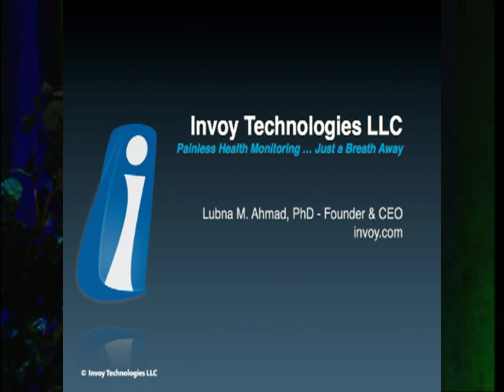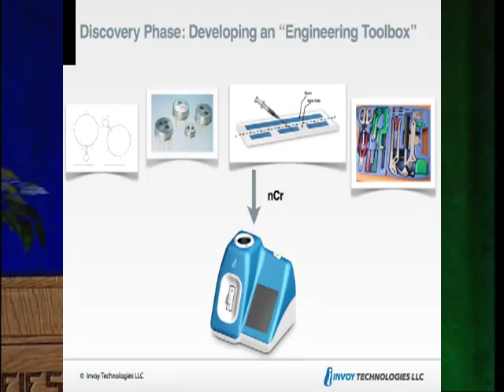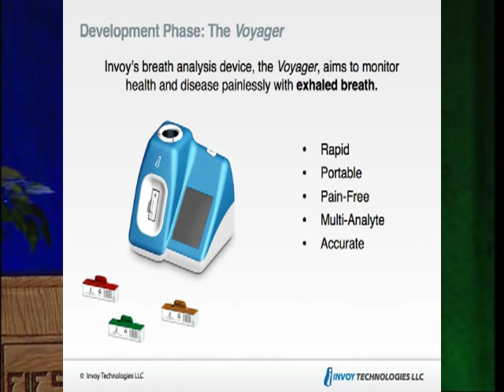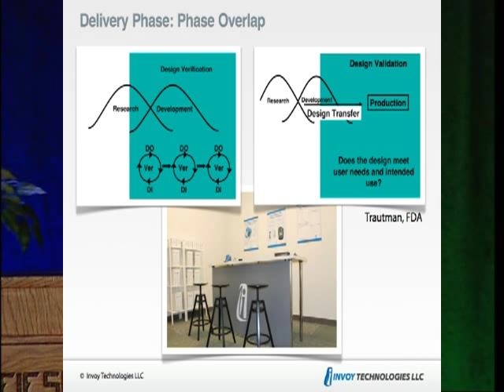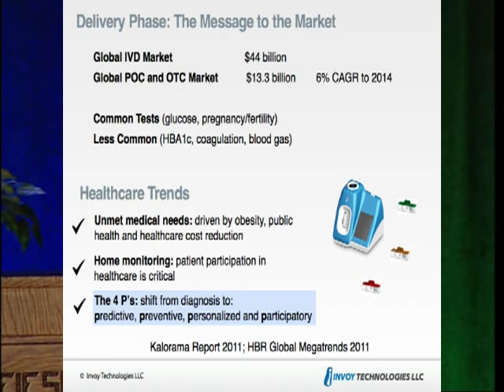AZBio Expo 2013 Invoy Technologies LLC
Exhaled Breath: A Portal for Pain-Free Biochemical Analysis

Invoy is engaged in the development and commercialization of breath analysis devices for a broad range of applications. Invoy plans to offer patients the ability to monitor their health in the convenience of their own home -- with a prescription-based breath analysis device called the Voyager. The process is pain-free and the results are quick and accurate; giving patients peace of mind and confidence in using this new-to-the-market device.